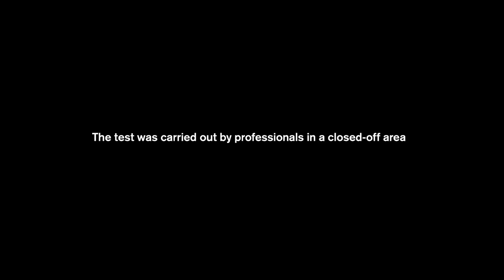Volvo разрешила 4 летней девочке сесть за руль громадного грузовика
4-летняя Софи вызвалась пройти тест-драйв грузовика от Volvo. Только, как полагается настоящему самосвалу, испытать его было необходимо в условиях, в которых он и будет использоваться. Организаторы построили специальную трассу с препятствиями, а Софи вручили пульт дистанционного управления машиной. Что из этого получилось, смотрите на видео.